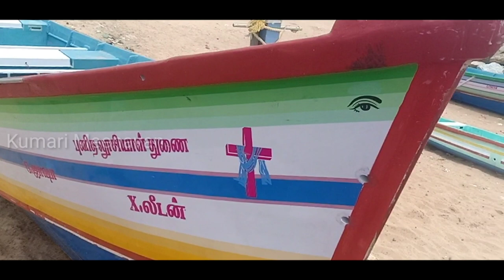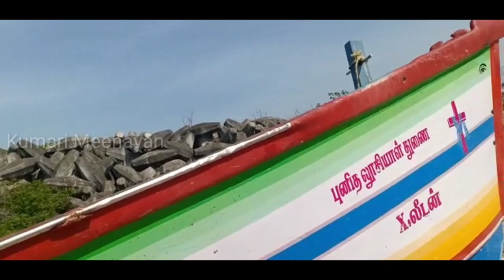Suzuki boat வேலை செய்யும் காட்சி | how to work suzuki boat | Kumari Meenavan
Suzuhi படகு வகைகள் மற்றும் அதன் விலைகல் / type of suzuhi boats & price Kumari meenavan

நடுகடலில் விழுந்தா மீனவரை தேடி செல்லும் காட்சி ;-

தூண்டிலில் விலைமீன் பிடிக்கும் காட்சி / longline fishing in Kumari meenavan ;-

கேறை மீன் பிடிக்கும் காட்சி / catch on tuna fish :-

இறால் பண்ணை 5டண் இறால் பிடிக்கும் காட்சி / shrimp framing prawn culture :-

Tq